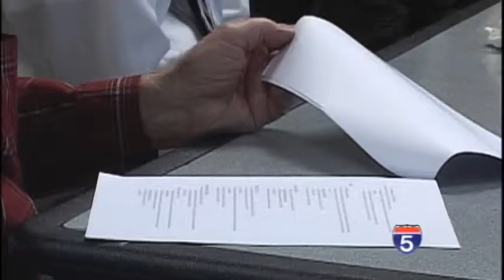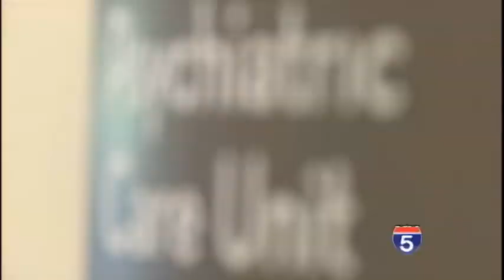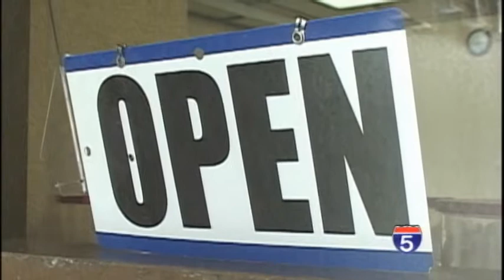JaCo Mental Health Court to roll out new program - Feb 25th, 2015